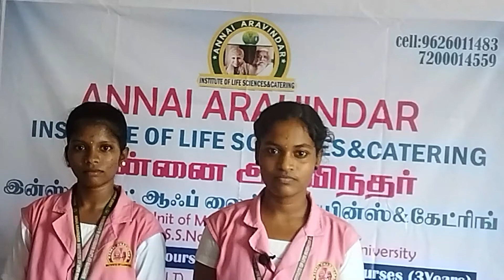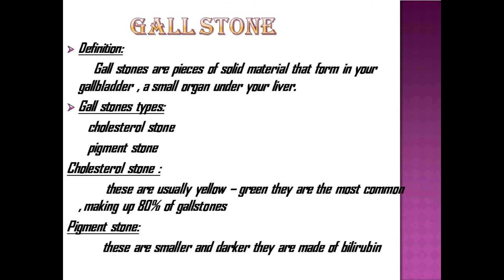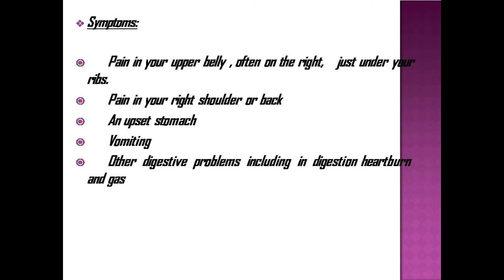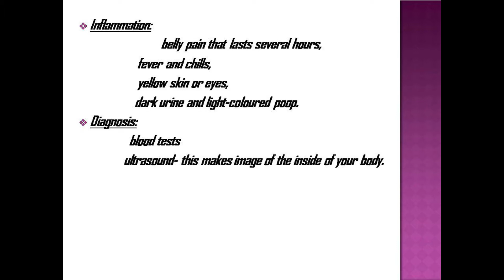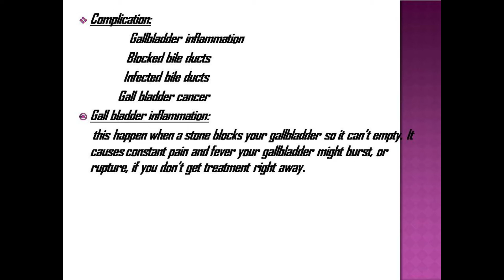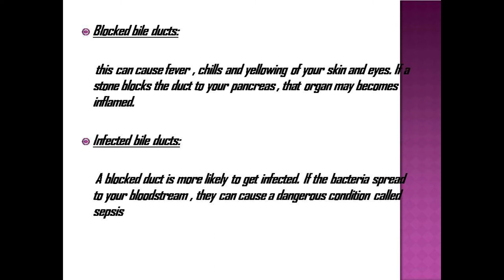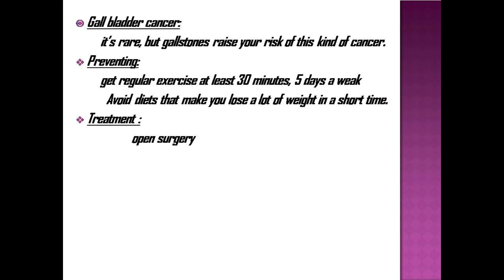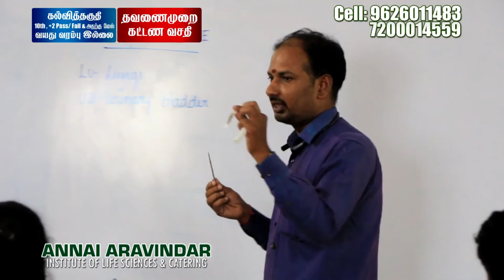GALL STONE/ ANNAI ARAVINDAR INSTITUTE CUDDALORE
Annai Aravindar Institute Of Life Science & CATERING
Puducherry
0413/4205445
courses offered :